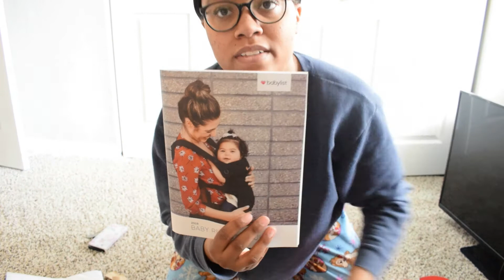I WASN'T EXPECTING THIS 🙀🙊... Surprise Package📦... || Happily HESTER After TTC Vlog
STORYTIME | HOW WE MET! Our Love Story, Chapter 1 || Young Mrs w/ The Mythos Collective | Young LOVE -

For those of you that are new around here: We are Darrell and Ariel. We are a young Christian couple that enjoys creating - whether it be music, film, art, etc. We have been trying to grow our small family and conceive our first child for about two years. We experienced a miscarriage March/April of 2016, but have kept the faith and are trusting and believing in God that he will make us parents one day soon! For those of you that are in GA, our church's doors (and arms!) are wide open for you, we'll post the information below.

Our church is: Power of Prayer & Deliverance Ministries (PPDM)
3772 Pleasantdale Rd.

Services are on Sundays at 9am, and Wednesdays at 7pm! We hope to see y'all there!